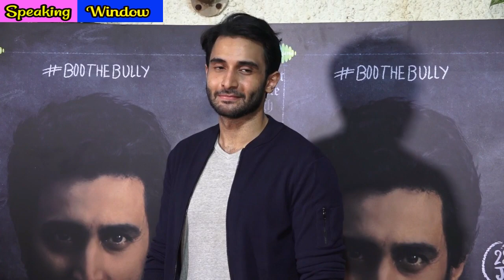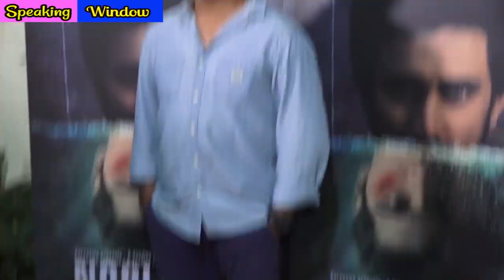Stars Reaction Of Film Noblemen